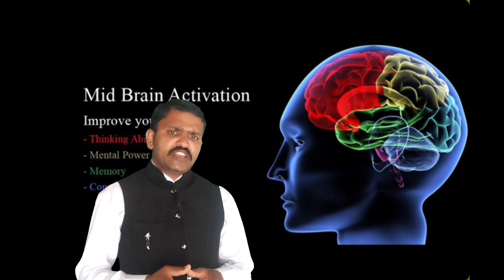What is Intrapersonal Part 1| Intelligence | Dmit test | Multiple Intelligence | Pankaj Kumar Sharma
Mr. Pankaj kumar sharma discusses DMIT. It is valuable for people of all ages, but it is especially beneficial for parents and instructors to recognise a child's natural abilities as well as areas that need to be moulded. The Dermatoglyphic Multiple Intelligence Test (DMIT) is a basic biometric test that is used to assess one's inborn intelligences. Pankaj's Happiness Hub has further information on DMIT

artificial intelligence

international english level testing system

design engineer

latino patients

job application

paperless events

austin perdana lake casita

lake casita austin perdana;

building envelope

seasons in spanish

engineer staffing

full stack engineer

fall season in spanish

recruitment consultant